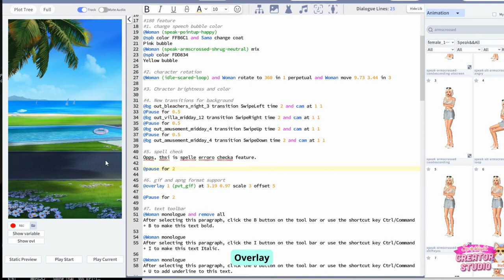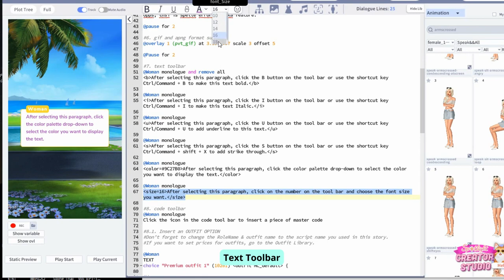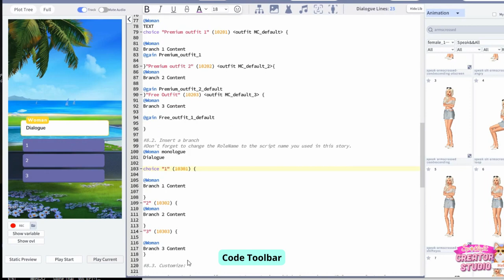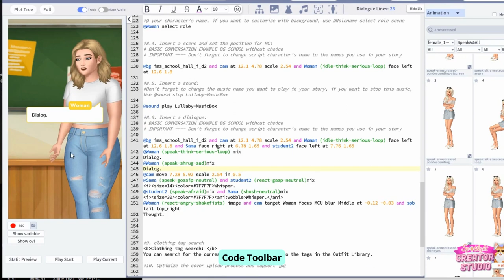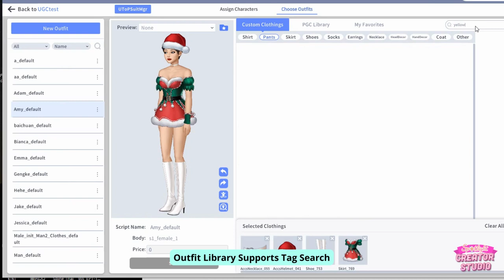Spotlight Creator Studio New Features Tutorial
Hey Creators!
Below are the details of the Spotlight Creator Studio Version 180 update:

1. Change Speech Bubble Color. Once the speech bubble color is changed, all the following speech bubbles will inherit the new color. However, the color for speech bubbles should be applied again in every next episode.
Example:
@spb color FFB6C1

2. Character rotation. Now you can make special effects such as character spinning!
Example:
@Rolename rotate to 360 in 1 perpetual

3. Character flare. You can add a colored, flickering outline to your characters.
Example:
@Rolename brightness 1 to 0 color FFB6C1

4. New transitions for backgrounds

  List of new transitions:
  -Swipe Left
  -Swipe Right
  -Swipe Up
  -Swipe Down

5. Spell Check. The in-built spell checker on SCS will help you spot typos and other minor mistakes in your text.

6. Overlay: APNG format support. Now you can upload your own gif images.

7. Text Toolbar: Bold, Italic, Underline, Strikethrough, Text color, Text size.

8. Code toolbar: Quick code input.

9. Outfit Library supports tag search. Search clothing items by their type, color, and ornament.

10. Story covers now support JPG format.